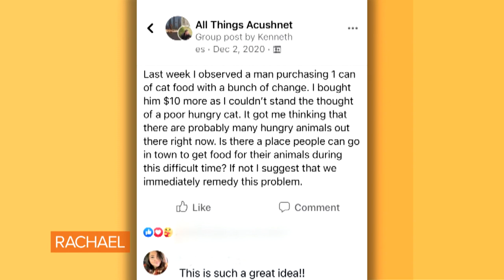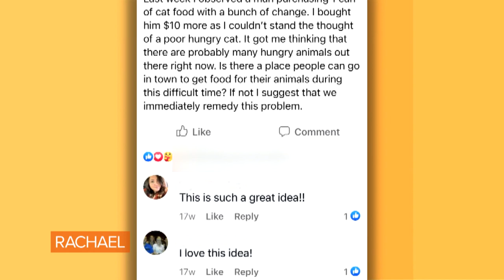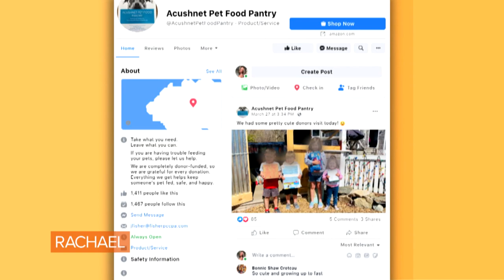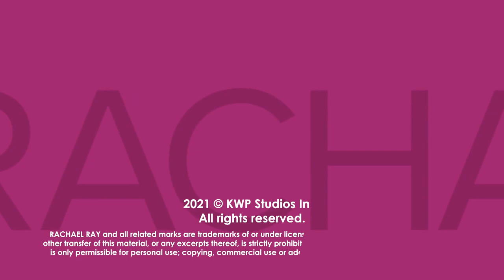After Seeing Stranger Counting Change To Buy Cat Food, Husband + Wife Start Pet Pantry At Farm St…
After seeing a stranger counting change to buy cat food, Kenny + Jill started a donation-based community pet food pantry out of their farm stand in MA.